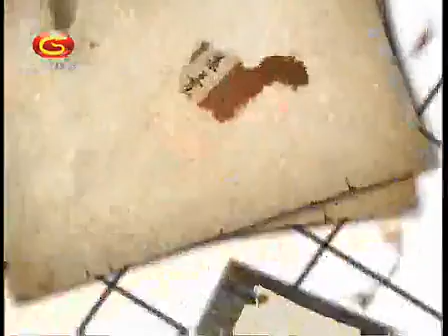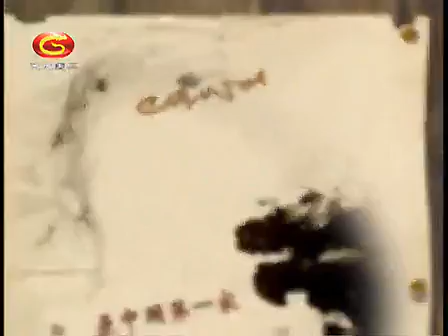刘帆 局面的理解与判断06 大雪崩后二五侵分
刘帆 局面的理解与判断（60集）